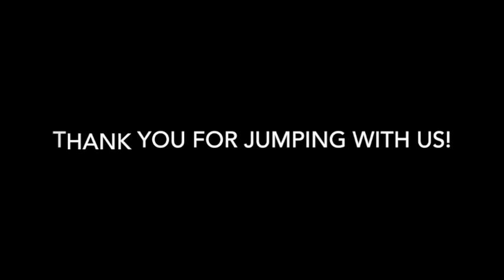Skydive Tennessee Marty Hoffman